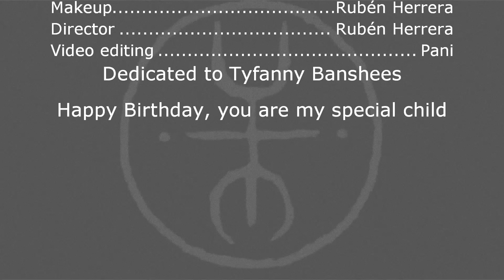A Special Child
Lords Of Salem - A Special Child theme

Happy Birthday, Tyffany Banshees :)